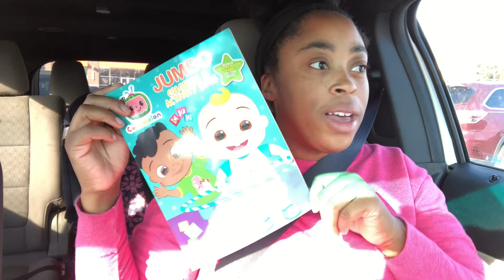Getting our Christmas PJs /Christmas Movie Night/VLOGMAS Day 24